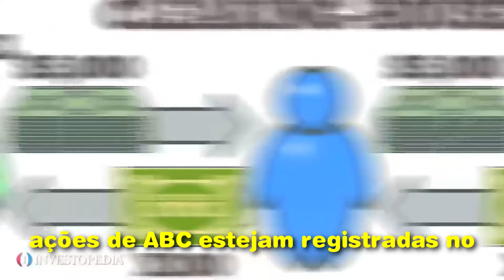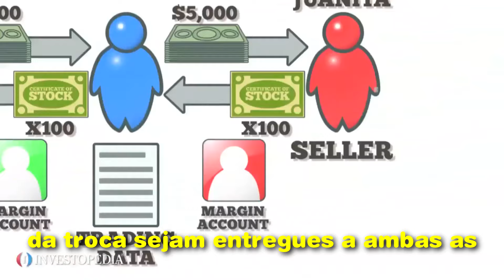Clearing houses (Investopedia PT-BR)